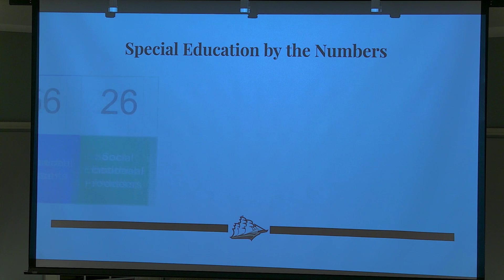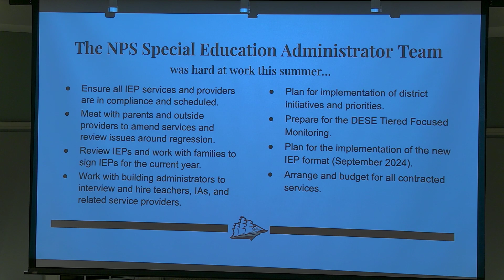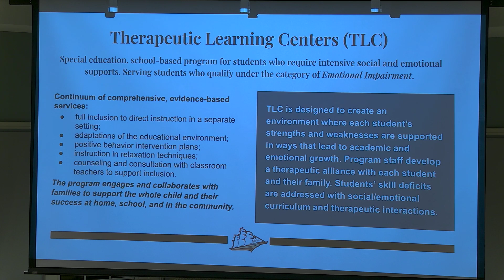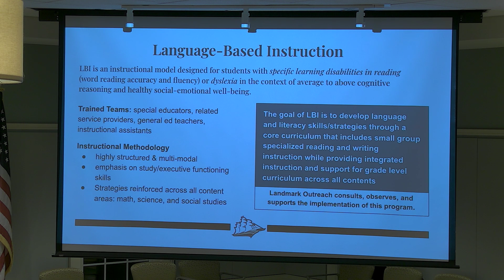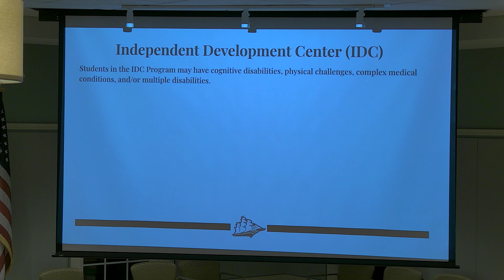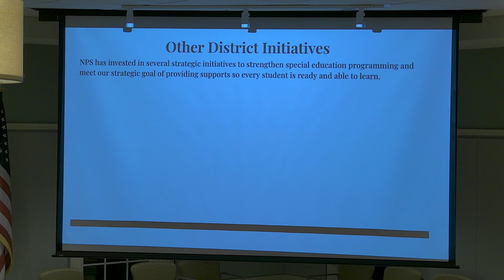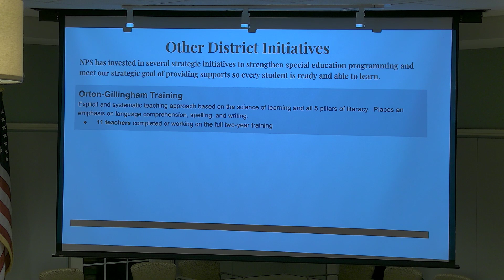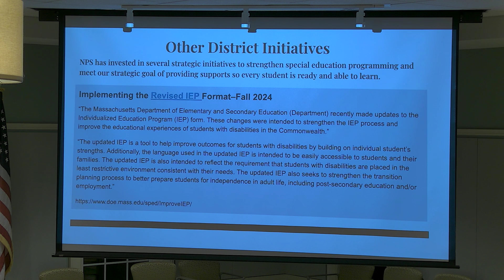Newburyport School Committee Meeting on October 2nd, 2023